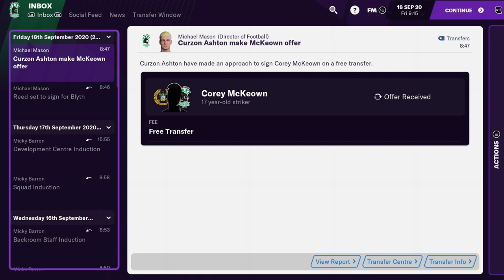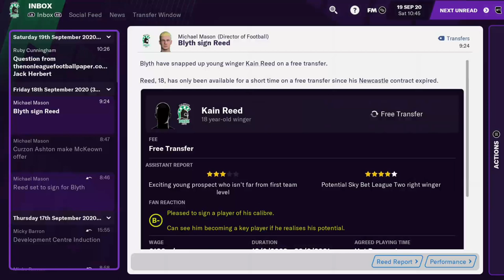Football Manager 2021 - Gameplay and First Impressions on Xbox x version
Football Manager has returned to the xbox console . in this video we take a look into  fm 2021 gameplay on xbox x series and i am giving you my first impressions on this game   --